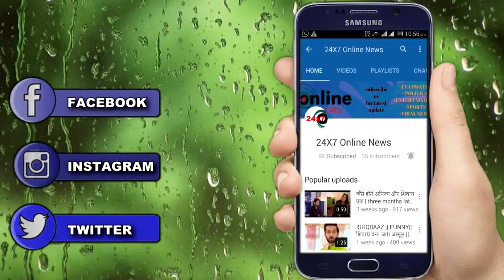KASAUTII 2 || “PRERNA के इस कदम से” बर्बाद होगी KOMOLIKA